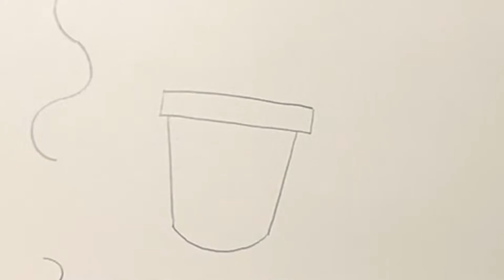How to Draw and Color a Cactus in a Pot ( Shading / Blending Art Lesson)